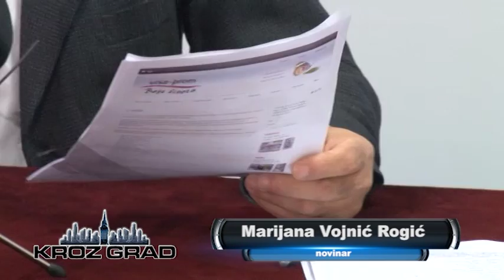RPK: Privreda regiona ostvarila dobre rezultate u 2015.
Privreda subotičkog regiona pokazala je rast u proizvodnji i izvozu i možemo biti zadovoljni postignutim rezultatima, ali će 2016. godina biti teža, rečeno je na konferenciji za medije u Regionalnoj privrednoj komori na kojoj su sumirani rezultati za tekuću godinu. Takođe, saopšteni su dobitnici godišnje nagrade, ali i dobitnici jubilarnih nagrada povodom 40 godina Regionalne privredne komore Subotica.

Kada je privreda regiona u pitanju važne su tri stvari, a to su: osvrt na ivesticije, na zaposlene i na rezultate poslovanja. Region je imao rast u proizvodnji i u izvozu i pozitivan pad u uvozu, istakao je Slobodan Vojinović, predsednik Regionalne privredne komore.

Na konferenciji su predstavljeni podaci iz izveštaja za 2014. godinu koji govore o tome da su stvoreni dobri uslovi za start u 2015. što je ova godina i pokazala. Zabrinjavajući podatak koji je izveštaj pokazao je da od 5.200 preduzeća, čak 1.700 nema nijednog zaposlenog, što je jako velik broj preduzeća.

Danas su saopštena i imena dobitnika Godišnje nagrade Regionalne privredne komore za 2015. godinu. To su firma Agrokons iz Malog Iđoša, ATB Sever iz Subotice, Patent Co Mišićevo, Rasco Tramp Senta i SZR Metal Corp iz Stare Moravice. Njima, i dobitnicima jubilarne nagrade, iste će biti uručene na svečanosti koja će biti priređena 22. decembra u Velikoj većnici Gradske kuće u 18 časova.